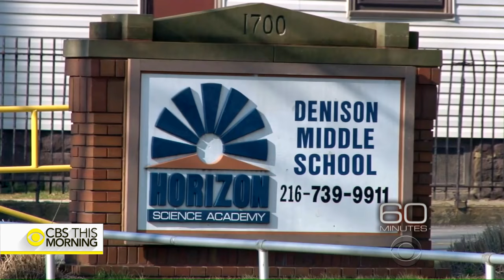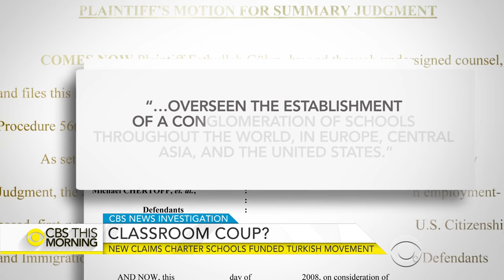Are some U.S. charter schools helping fund Fethullah Gulen's movement?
Over the past two decades, followers of the controversial Turkish religious scholar, Fethullah Gulen, have opened up taxpayer-funded charter schools in the U.S. But CBS News has learned the FBI is investigating whether Gulen followers have skimmed money from those charter schools in order to fund his movement in Turkey. Margaret Brennan reports.